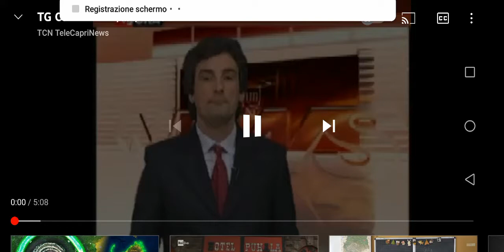Tg Ora Edizione del 25/02/2022